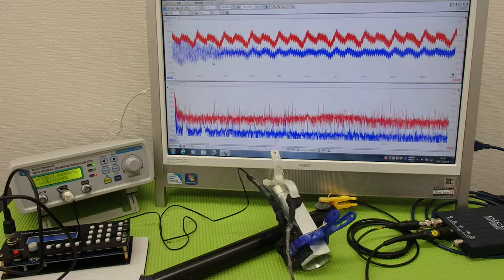対象物の振動モードに合わせた、超音波制御技術 ultrasonic-labo